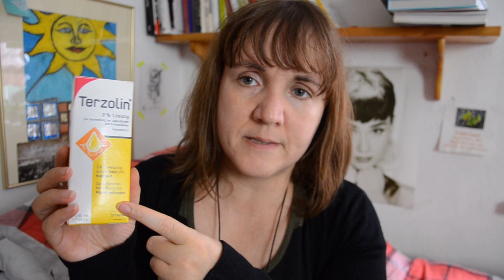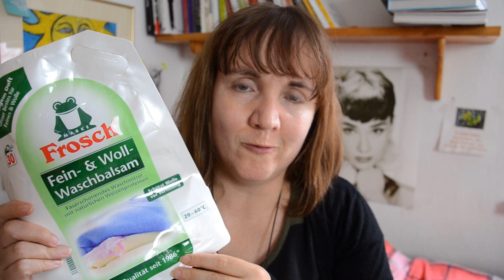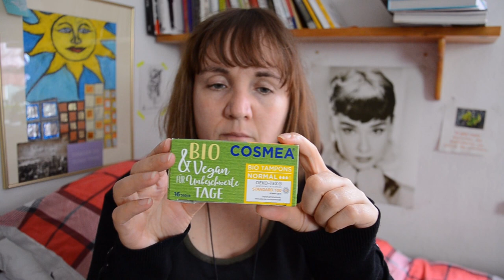Aufgebraucht Vegane Kosmetik und Naturkosmetik Oktober 2019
Ich hab wieder einige Produkte aufgebraucht, die vegan sind da ich selbst vegan lebe.

WERBUNG
Als Amazon Partner verdiene ich an qualifizierten Käufen
ZERO WASTE